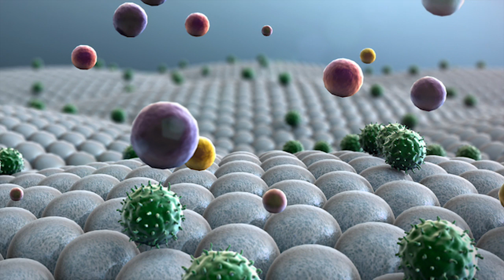Help People – Become A Medical Researcher!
Meet Lori Edison, a postdoctoral researcher in the Malu Tansey Lab at Emory University. Lori's research studies how the immune system and the nervous system communicate, with the goal of finding biological indicators of disease in the blood.